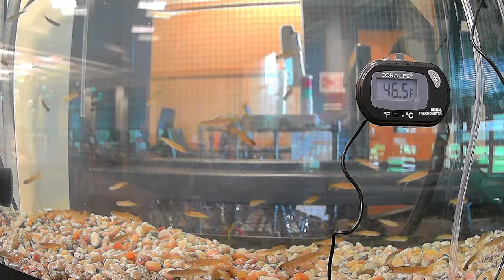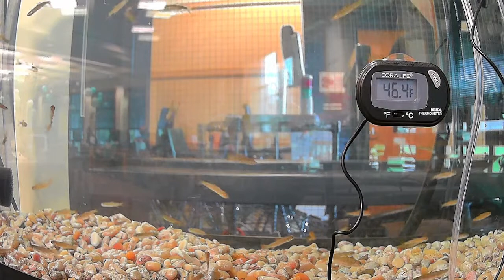Salmon Egg Fishtank